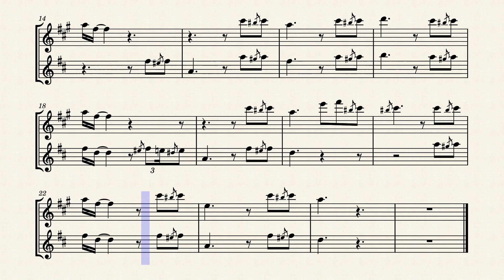Ghost Duet | Louie Zong - Alto and Tenor Saxophone Duet Sheet Music || arr. Noah Faulkner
Happy Halloween :)

Comment if you want a specific duet between instruments and I might be able to do it for you